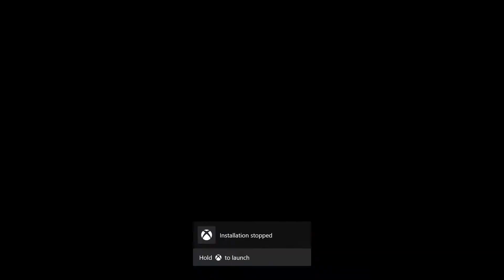Quantum Break [ Part 2 ] - Library Chase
Quantum Break gameplay part - 2 - Library Chase

Quantum Break is mostly a third-person shooter, but includes elements of a platform game in less action-oriented segments, and "junction points" that interact with the game's outcome, much like a gamebook, with episodes of an integrated live-action television show, featuring the actual actors of the characters, interacting with the player's choices, displaying the outcome of the choices made.